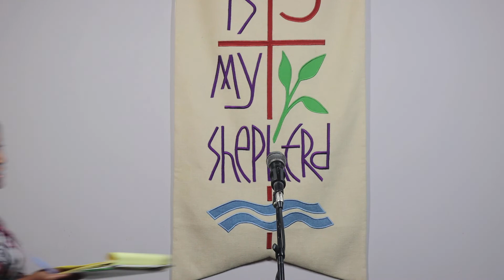Bible Study - November 4, 2021 - Corporate Worship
Solid Rock's Minister of Music Reggie Green teaches on Corporate Worship!